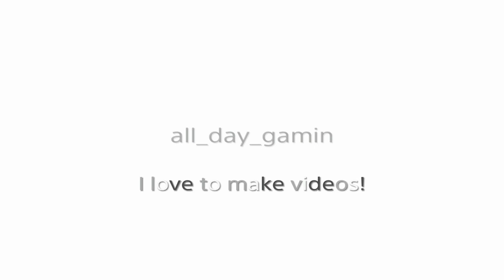Fall Guys: Ultimate Knockout